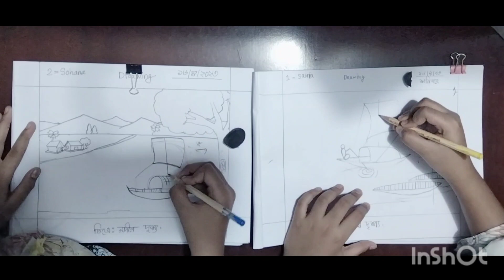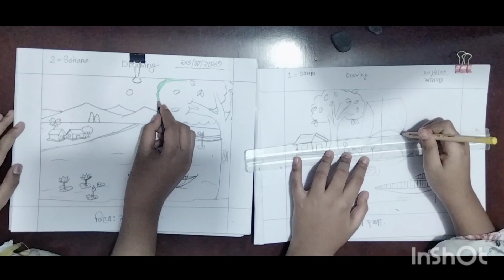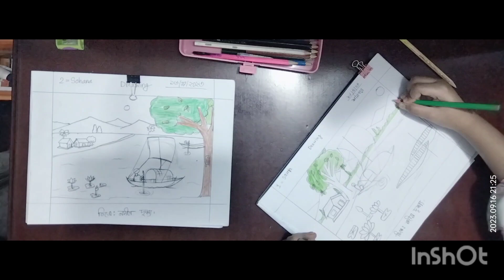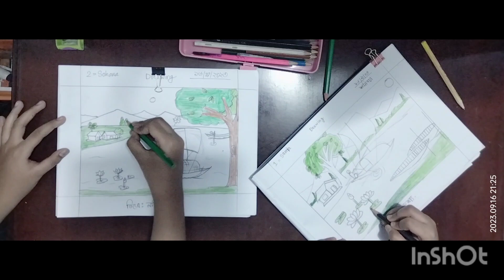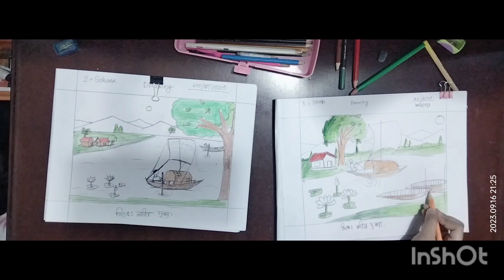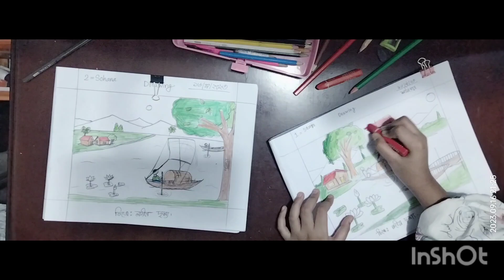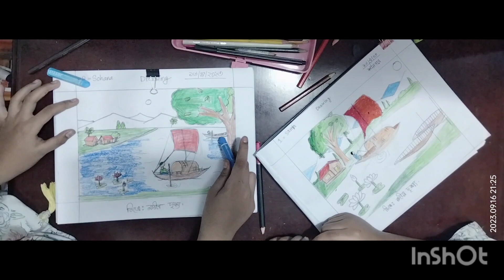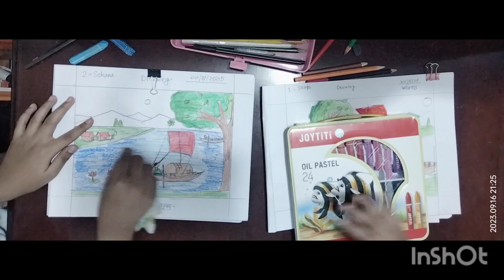Oil pastel drawing and painting of village near river নদীর নিকটবর্তী গ্রামের অঙ্কন এবং চিত্রকর্ম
Oil pastel drawing and painting of village near river নদীর নিকটবর্তী গ্রামের অঙ্কন এবং চিত্রকর্ম @SamiaWithSohana